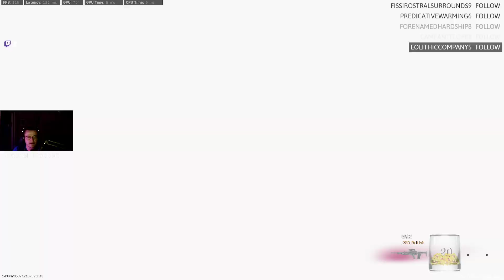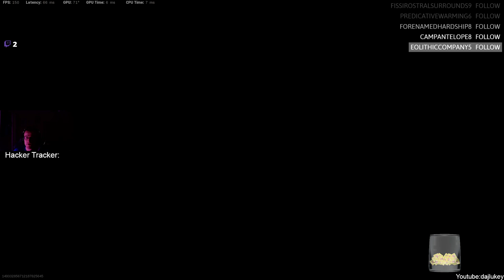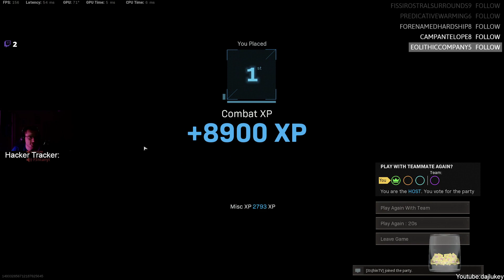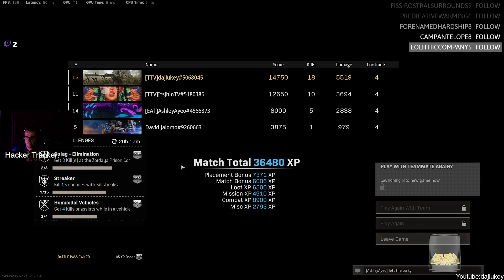They talk about my one taps